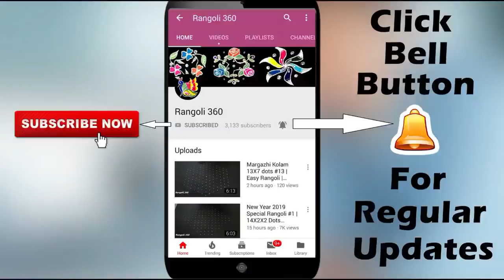Daily Rangoli 11X1 dots #150 | Easy rangoli | Muggulu rangoli | Kolam designs | Rangoli 360